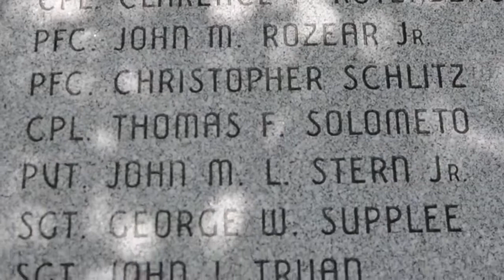Korean 60th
A ceremony was held on Friday in the courtyard of the Bucks County Courthouse to commemorate the 60th anniversary of the end of the Korean War